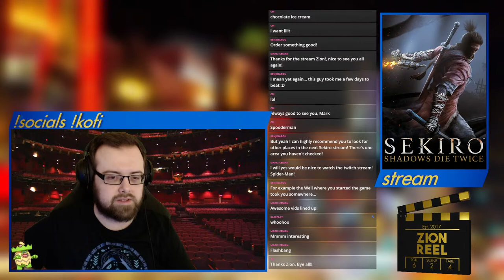Into the valley I go...is that a blunderbuss? - Sekiro first playthrough continues! [Part Five]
Can this normal human who barely touches Soulslikes go straight from Elden Ring to Sekiro? Well, let's find out. A huge shoutout to @Kenjidarou here, go check out his Sekiro guides! Timestamps follow below ⬇

Intro chat 03:55
Gameplay 06:33
BRB (clip show) 1:59:58
Gameplay 2:04:27
Outro chat 3:00:26